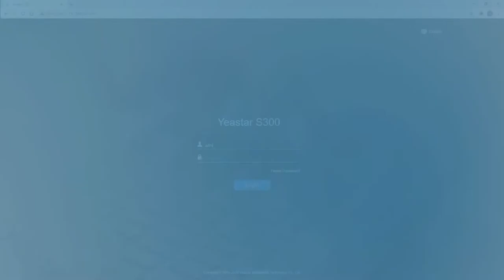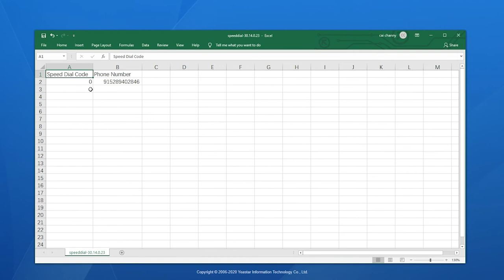Tech Talk: How to Set Up Speed Dial on Yeastar PBX Phone System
Speed Dial is to create short numbers for frequently used numbers in a phone or a PBX System. So people can make a call quickly without looking up the phone book. Yeastar S-Series VoIP PBX allows adding speed dial code one by one. More than this, it also allows to import and export of CSV files to bulk edit them - a straight forwarding way.

So let me show you how easily you can set up Speed Dial code with Yeastar S-Series VOIP PBX. Please watch the video directly- it’s only less than 2 mins! And it’s too easy to write the steps down.